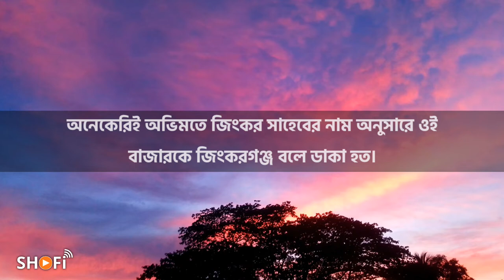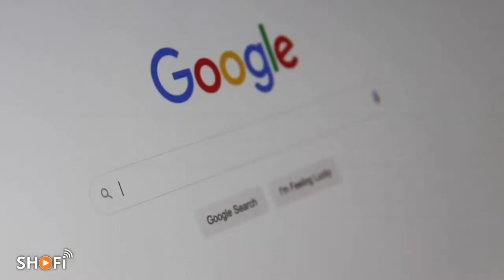Jhikorgachha Upojela History | ঝিকরগাছা উপজেলার ইতিহাস | Shofi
বাংলাদেশের এক খন্ড ফুলের রাজ্য গদখালী ঝিকরগাছা যশোর। ইতিহাস ঐতিহ্যের ঝিকরগাছা উপজেলা।